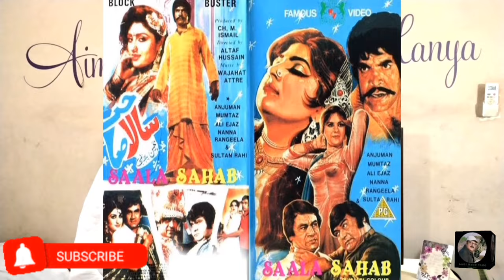Top Pakistani Singer Noor Jahan | Laali Mamu vlog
NOOR JEHAN the lost legend UNtold story.  Noor JEHAN ka filmy safar.  Noor JEHAN ki Laali Mamu vlog.      Noor JEHAN ki life.  Noor JEHAN ka    Noor JEHAN ka ganay  Noor jehan ka old songs   Noor Jahan ka new songs   Noor jehan  Noor jehan ki movies Noor jehan ki filmsNoor jehan da ganay Noor jehan ka vlog       Noor Jahan ki gazlay noor  jehan ki kamyabi Noor Jahan ki awaz Noor Jahan and fardos Laali Mamu vlog| Laali Mamu vlog .ln this video we will tell you the life story of Noor JEHAN  ka Filmi safe, This video give you very interesting and information to you and you can find this type of videos on my channel Laali Mamu vlog. You can find us on my Instagram account 👇👇👇👇👇